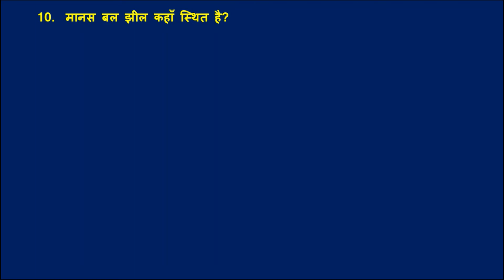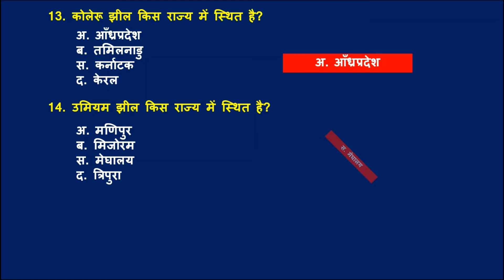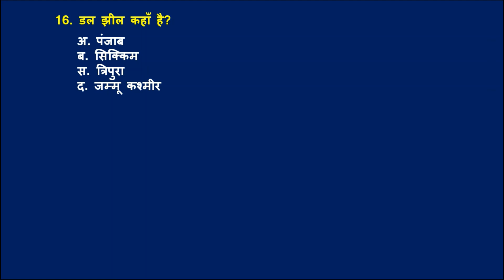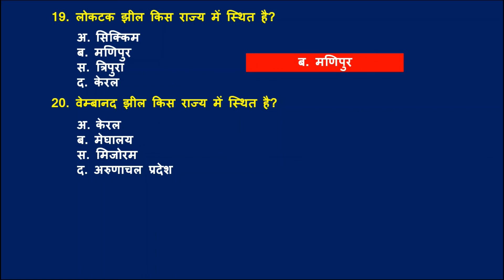भारत की प्रमुख झीलें सामान्य ज्ञान lake bharat Ki Pramukh Jhile Top 20 Gk Important GK Brainmaster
भारत की प्रमुख झीले टॉप 20 सामान्य ज्ञान Gk Bharat Ki Pramukh Jhile Top 20 GK Most Important Gk questions IMP for All Competitive Exam by GK Brain master india top 20 jhile in hindi lakes of india mcq in hindi india geography general gk
gk brain master
gkbrainmaster gk
GK Brain master
thanks